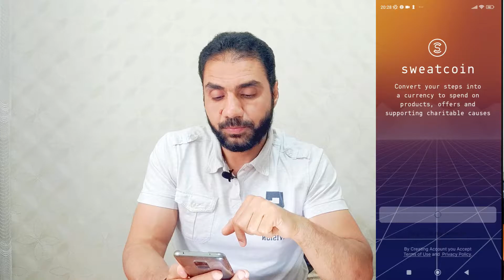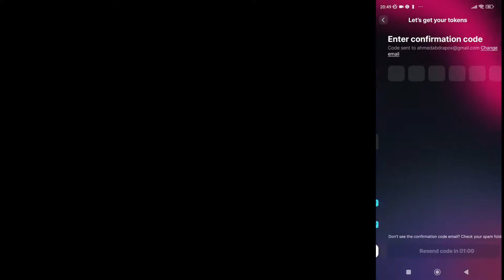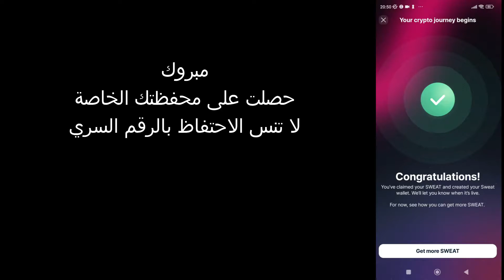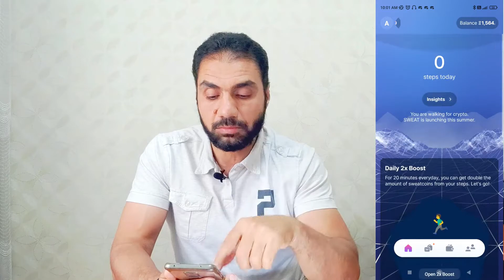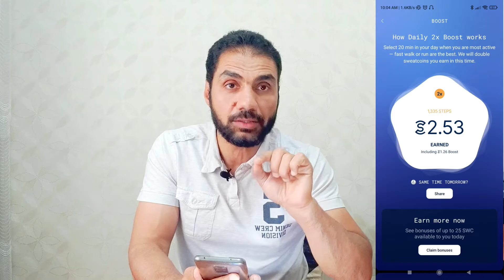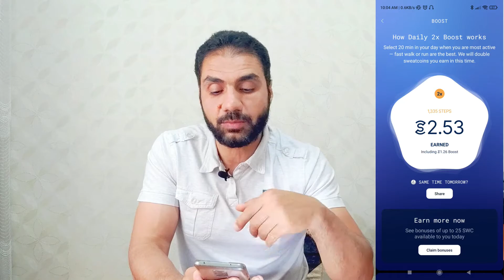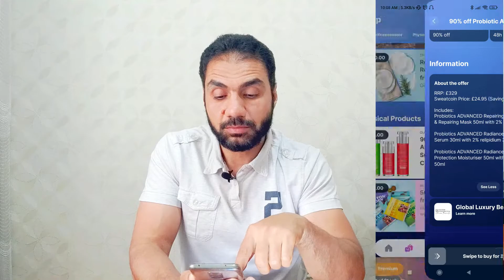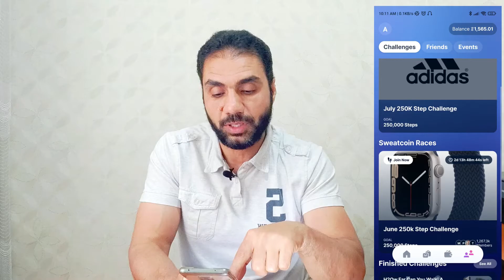تطبيق ربح المال من الموبايل أثناء المشي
أحد أبسط وأيسر الطُرق لتحقيق ربح من خلال موبايلك فقط وأثناء حركتك العادية خلال اليوم.

تطبيق Sweatcoin لربح المال شهريا برنامج رائع لا يصدق، إنها ليست عملية احتيال: يمكنك حقًا كسب المال عن طريق إنفاق بضع دقائق على تطبيق الهاتف الذكي المناسب. على الرغم من أنك قد لا تكسب ما يكفي لإكمال عملك اليومي، إلا أن بعض المتاجر لديها تطبيقات متعددة تدفع مقابل الإعلانات أو البحوث أو المشتريات.
 ومع ذلك، لا تضيع الوقت في البحث عن التطبيق المناسب لملء ميزانيتك. هناك فرصة جيدة لأن تقضي وقتًا في التصفح على هاتفك الذكي. يعد لعب وتتبع الوسائط الاجتماعية أمرًا رائعًا، ولكن هذه الأنشطة وحدها لا تثبت محفظتك. حقق أقصى استفادة من وقت فراغك عن طريق تنزيل تطبيق يمكنه مساعدتك في كسب المزيد من المال.

قد يبدو وكأنه مشكلة، لكنه غير موجود. هناك العديد من التطبيقات المجانية الشرعية التي يمكن أن تساعدك على كسب المال من الاستطلاعات ومقاطع الفيديو والتسوق السري ومشاركة الصور وغيرها. توفر معظم هذه التطبيقات مدفوعات متواضعة ومرونة لكسب المال عندما يسمح الجدول الزمني الخاص بك.

إنها لفكرة جيدة بالتأكيد فقدان الوزن والبقاء في حالة جيدة، ولكن التمرين قد يكون مملاً لبعض الأشخاص. والأسوأ من ذلك، يمكننا التوقف بعد فقدان الاهتمام، لا نرى نتائج كافية أو لا يمكننا التفكير في الأمر. يسمى Sweatcoin ويريد إجبارك على التحرك والحفاظ على صحتك من خلال حافز مالي. في كل مرة تنهض فيها من الأريكة لتقفز على دراجة peloton الخاصة بك أو تمشي بسرعة مع كلب أو تغادر المنزل فقط، فسوف يتبع Sweatcoin حركتك ويطلق التطبيق الخاص بك.
Sweatcoin هو تطبيق للجوال يتتبع حركتك على مدار اليوم ويحول الخطوات التي تأخذها إلى المال. المفهوم هو تحفيزك على النزول من الأريكة
، وترك المكتب في العمل والخروج. Sweatcoin لا يساعدك فقط على الشعور بتحسن، بل يبدو أفضل وأكثر صحة، ولكنه يأمل أيضًا في وضع بضع دولارات إضافية في جيبك.
 أين يمكنني الحصول على Sweatcoin؟
متاح على الهواتف الذكية والأجهزة المحمولة. وهي متوفرة لنظامي iOS و Android ، وكذلك لـ Apple Watch.
 ما الأجهزة التي يدعمها Sweatcoin؟
تم تطوير Sweatcoin للاستخدام مع أجهزة iPhone و Apple Watch من جانب Apple ، على الرغم من أن الأجهزة التي تحتوي على iPhone 5s أو أعلى هي فقط المتوافقة. على Android ، تحتاج إلى هاتف يعمل بنظام Android 4.4 أو إصدار أعلى.
حسنا، لقد قمت بتنزيله. الآن ماذا؟
بعد تنزيل التطبيق المجاني، ستحتاج إلى القيام ببعض الأعمال قبل كسب العملات. يرشدك Sweatcoin خلال عملية إنشاء اسم مستخدم والتحقق من أنه من الجيد أن يعرف التطبيق إلى أين أنت ذاهب وتتبع حركتك دون فتح التطبيق.
سيطلب أيضًا عنوان بريدك الإلكتروني ورقم هاتفك. بعد مراجعة كاملة، يتم فتح التطبيق وستكون جاهزًا للبدء. إذا ذهبت أبعد من ذلك، يمكنك تسلق الخطوات. يعد تغيير الخطوات إلى Sweatcoin هدفًا للأجهزة المحمولة، ولكن بشكل عام، تحصل على Sweatcoin واحدة كل 1000 خطوة. تعتمد القيمة الفعلية للعملة الحقيقية على ما تشتريه والسعر المعني. في الواقع، تبدو بعض الأسعار تعسفية وليست مرتبطة بسعر صرف محدد.
بالإضافة إلى تتبع خطواتك، يعد التطبيق مستودعًا لكل ما تقدمه Sweatcoin. في التطبيق، يمكنك معرفة عدد Sweatcoin الذي تحتاجه لشراء كتب صوتية، أو الحصول على ائتمان من Amazon ، أو حتى الحصول على غرامة قدرها 1000 دولار على Delta Airlines أو iPhone 8. Plus ،
يوفر التطبيق محفوظات من منتجاتك التي تم شراؤها مع Sweatcoin ، يخبرك بكيفية استخدام أصدقائك للبرنامج ويمنحك خيار الترقية إلى خطة مدفوعة.
ما الذي يمكنني شراؤه باستخدام Sweatcoin؟
بمجرد حصولك على Sweatcoin الكافي للشراء، يمكنك الذهاب إلى سوق Sweatcoin في التطبيق لمعرفة ما يمكنك شراؤه. في وقت كتابة هذا التقرير، كانت الخيارات تشتمل على كتب صوتية، قمم ضغط رجالية، iPhone 8 وتلفزيون Samsung منحني. ستجد أن جميع الخيارات لها أسعار مختلفة، حسب تكلفة المنتج. يكلف 20،000 Sweatcoin.
 تبلغ تكلفة بطاقة الهدايا من 50 دولارًا أمريكيًا من Sweatcoin ، ما هي الأنشطة التي يمكن أن يتعقبها Sweatcoin؟ حاليًا، يراقب Sweatcoin خطواته فقط. إذا تابعت حركتك أثناء السباحة أو كنت ترغب في ممارسة أنشطة أخرى، فأنت محظوظ. هل تعمل في الداخل؟ ليس رسميا.
 ولكن، كما اكتشفت، لم يدرك التطبيق عمومًا أنه لم يكن في منزلي وكان يتعقب حركتي بشكل مستقل. لذلك، هناك احتمال أن يكون لديك بعض الخطوات الإضافية المسجلة.
ما هي ترجمة الخطوات في Sweatcoin؟
إذا كنت تبحث في الإنترنت، يمكنك الحصول على بعض الإجابات. ومع ذلك، بناءً على تجربتي مع التطبيق، تفوز على Sweatcoin بخطوة واحدة كل 1000 خطوة. (رصيد الصورة: Shutterstock) بالإضافة إلى ذلك،
وفقًا لخطة الحركة الأساسية، يمكنك أن تكسب 5 Sweatcoin فقط يوميًا وما يصل إلى 150 Sweatcoin شهريًا. إذا كنت تريد كسب المزيد من Sweatcoin يوميًا، يمكنك الاشتراك للحصول على أسعار صرف أفضل وفقًا لخطواتك والقدرة على زيادة Sweatcoin يوميًا.